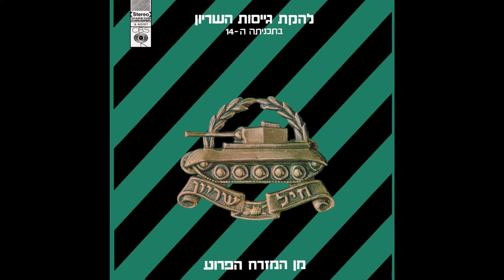להקת גייסות השריון - גורדון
מתוך האלבום: מן המזרח הפרוע, 1975